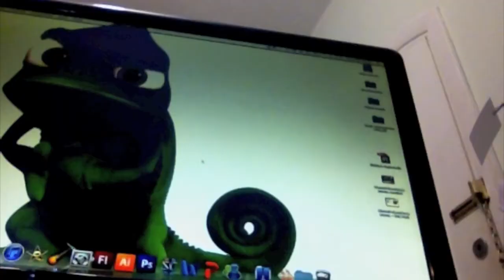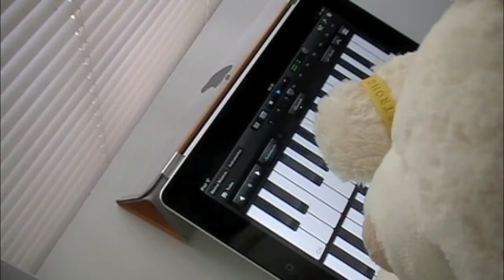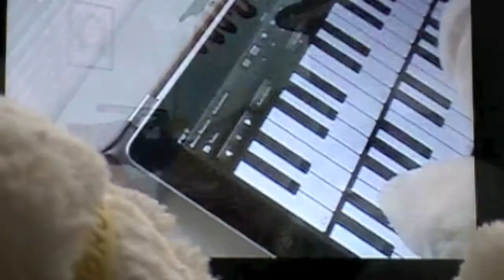Musical Bear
Musical Bear 1a temporada. Episódio 1

Sem idéia de presente para a namorada, um urso partiu com a missão de apresentar uma musica com um grande solo...

Urso Musical produzindo surpresa de presente de aniversário de 11 meses de namoro \o/

Giu, te amo! =D